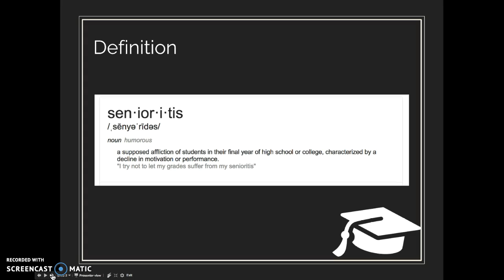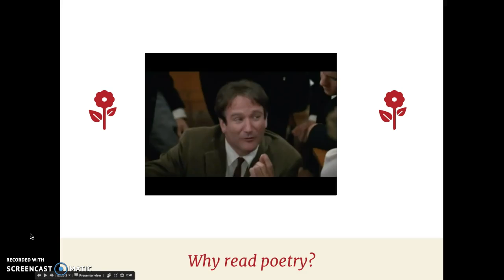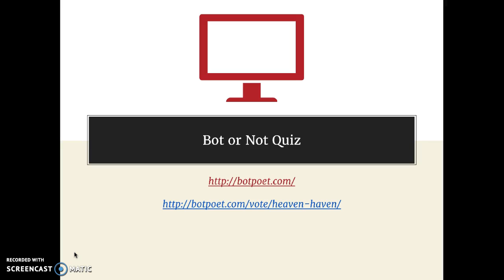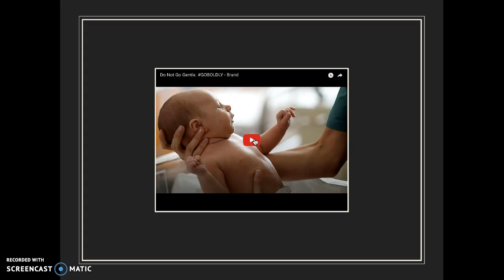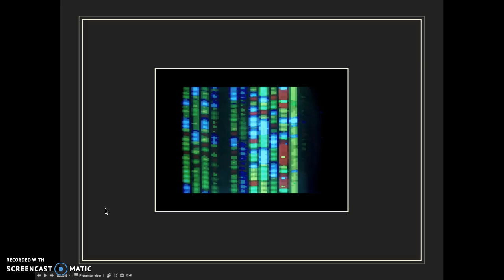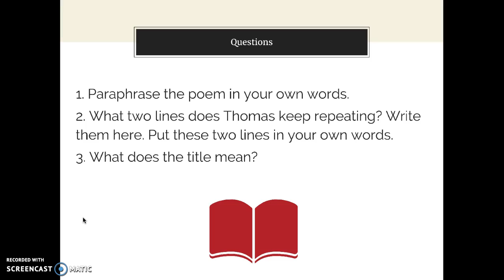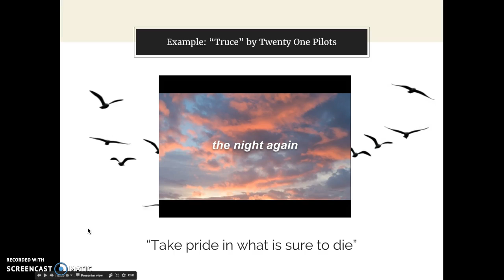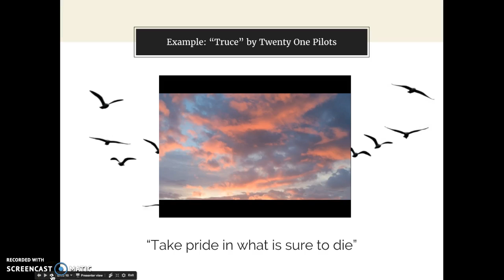Senioritis Lecture #1: Do not go gentle into that good night